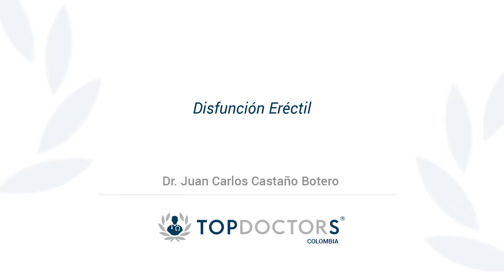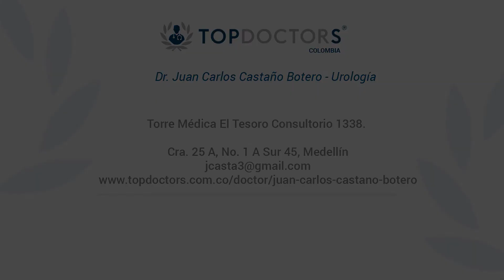Disfunción eréctil: Diagnóstico y tratamiento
Descubre cómo se diagnostica la disfunción eréctil de la mano del Dr. Juan Carlos Castaño Botero, destacado Urólogo y miembro de top doctors

La disfunción eréctil es una condición multifactorial. La edad es uno de los principales factores de riesgo. Más del 50% de los hombres mayores a los 50 años padecen de algún grado de disfunción eréctil.

Sin embargo en algunos casos esta condición puede aparecer antes de los 50 años. Para determinar la causa es necesario realizar análisis que determinen la calidad de los cuerpos cavernosos.

La disfunción eréctil es muy común, consiste en una erección de mala calidad, de corta duración o de firmeza insuficiente para lograr la penetración.

0:14 ¿Está relacionado con la edad?

01:12 ¿Cómo se diagnostica?

02:11 ¿Cómo se trata este padecimiento?

Para encontrar a los mejores médicos especialistas en disfunción eréctil visite